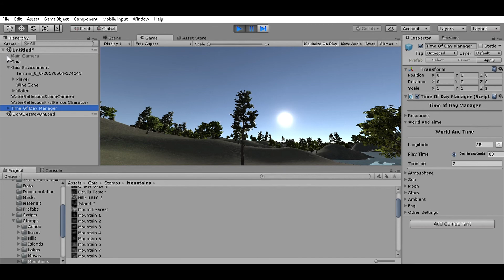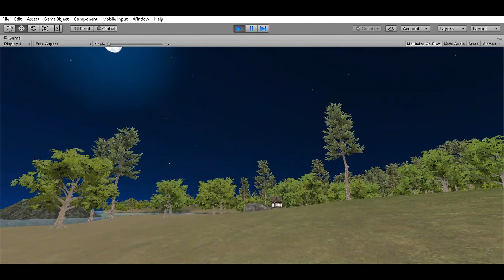DAY NIGHT CYCLE test